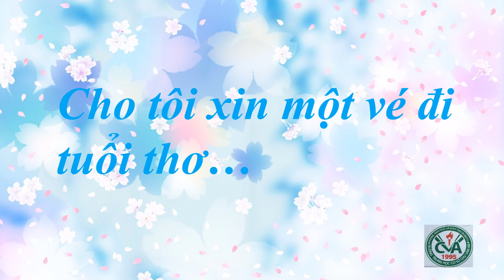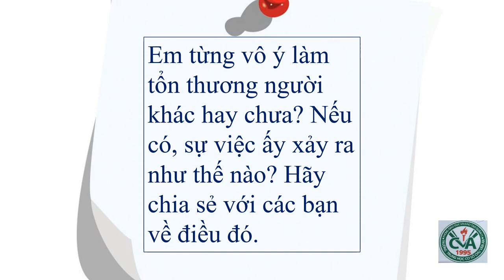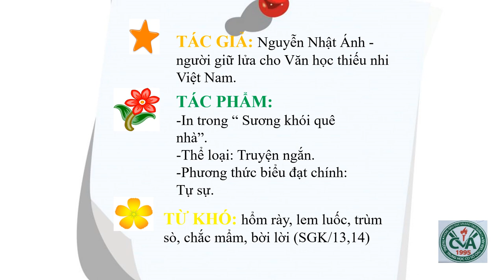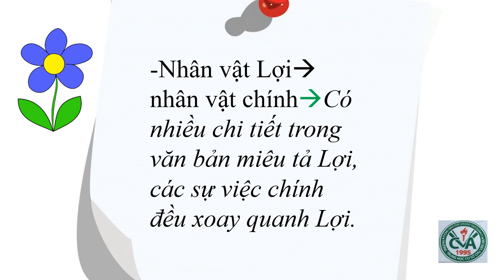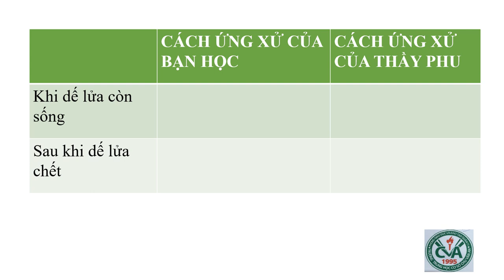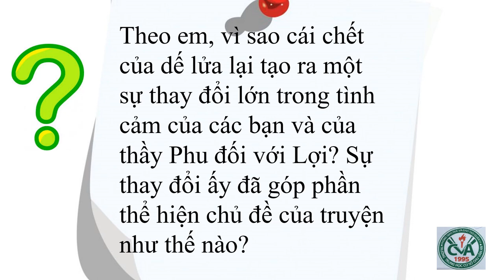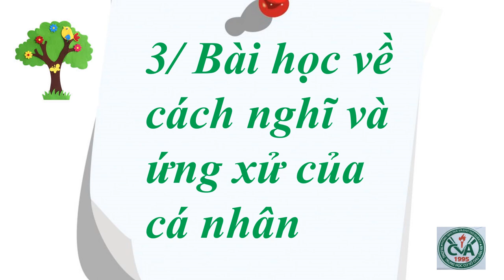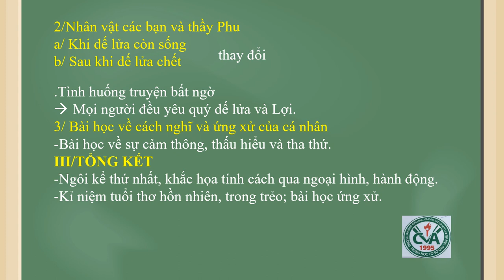NGỮ VĂN 6 (Tuần 01 / HK2) - Tiết 78+77: TUỔI THƠ TÔI